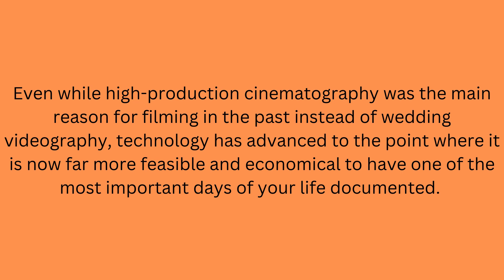A Photographer’s And A Videographer’s | Blake Smith Arkansas